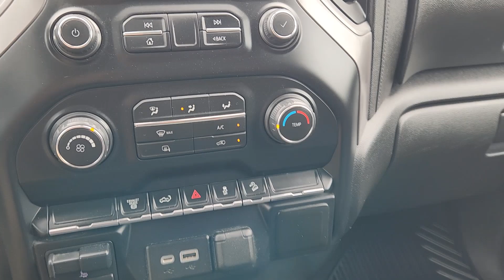2021 Chevrolet Silverado_2500HD Frisco, Prosper, Celina, Sherman, Plano PC166023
Summit White Used 2021 Chevrolet Silverado_2500HD LT available in Denison, Texas at Classic Chevrolet Cadillac of Denison. Servicing the Frisco, Prosper, Celina, Sherman, Plano TX area.

CARFAX One-Owner. Summit White 2021 Chevrolet Silverado 2500HD LT 4WD 10-Speed Automatic Duramax 6.6L V8 Turbodiesel 10-Speed Automatic 4WD Black Cloth.brWe Live By Our Motto: Relax and Enjoy the Difference. Free Home Delivery Easy No-Hassle Buying; Come see us at our brand new state of the art facility: 899 South US Hwy. 75 Denison TX 75020.brOdometer is 54537 miles below market average!brClassic Chevrolet Cadillac Texoma is proud to offer this trusty 2021 Chevrolet Silverado 2500HD in Summit White This vehicle has passed our comprehensive inspection and comes with the following features; Preferred Equipment Group 1LT (170 Amp Alternator 2 USB Ports (1st Row) 2-Speed Electronic Shift Transfer Case 4-Way Manual Driver Seat Adjuster 4.2 Diagonal Color Display DIC 4G LTE Wi-Fi Hotspot Capable Black Mirror Caps Bluetooth For Phone Chevrolet Connected Access Capable Chrome Front Grille Color-Keyed Carpeting Floor Covering Compass Deep-Tinted Glass Electronic Cruise Control w/Set & Resume Speed Front Rubberized Vinyl Floor Mats Halogen Reflector Headlamps Heated Vertical Trailering Mirrors Integrated Trailer Brake Controller Manual Tailgate Function w/EZ Lift Manual Tilt-Wheel Steering Column OnStar & Chevrolet Connected Services Capable Power Door Locks Power Front Windows w/Driver Express Up/Down Power Front Windows w/Passenger Express Down Power Rear Windows w/Express Down Rear 60/40 Folding Bench Seat (Folds Up) Rear Rubberized Vinyl Floor Mats Rear Vision Camera Remote Keyless Entry SiriusXM Radio Steering Wheel Audio Controls and Urethane Steering Wheel) Suspension Package Z71 Off-Road Package (Hill Descent Control and Off-Road Suspension) 10-Speed Automatic 4WD Black Cloth 17 Machined Aluminum Wheels 220 Amp Alternator 3.42 Rear Axle Ratio 3.73 Rear Axle Ratio 4-Wheel Disc Brakes 6 Speakers 6-Speaker Audio System 720 Cold-Cranking Amps Heavy-Duty Battery ABS brakes Air Conditioning Alloy wheels AM/FM radio: SiriusXM Apple CarPlay/Android Auto Brake assist Bumpers: chrome Cloth Seat Trim Delay-off headlights Driver door bin Driver vanity mirror Dual front impact airbags Dual front side impact airbags Electronic Stability Control Engine Block Heater Exhaust Brake Front 40/20/40 Split-Bench Seat w/Storage Front anti-roll bar Front Center Armrest w/Storage Front License Plate Kit Front reading lights Front wheel independent suspension Fully automatic headlights Heated door mirrors Illuminated entry Low tire pressure warning Occupant sensing airbag Outside temperature display Overhead airbag Overhead console Panic alarm Passenger door bin Passenger vanity mirror Power door mirrors Power steering Power windows Premium audio system: Chevrolet Infotainment 3 Radio: Chevrolet Infotainment 3 System Rear reading lights Rear step bumper Remote keyless entry Speed control Split folding rear seat Steering wheel mounted audio controls Tachometer Tilt steering wheel Traction control Trip computer Turn signal indicator mirrors Variably intermittent wipers Voltmeter and Winter Grille Cover.
Preferred Equipment Group 1LT|Suspension Package|Z71 Off-Road Package|6 Speakers|6-Speaker Audio System|AM/FM radio: SiriusXM|Premium audio system: Chevrolet Infotainment 3|Radio: Chevrolet Infotainment 3 System|SiriusXM Radio|Steering Wheel Audio Controls|Air Conditioning|4-Way Manual Driver Seat Adjuster|Bluetooth For Phone|Power Front Windows w/Driver Express Up/Down|Power Front Windows w/Passenger Express Down|Power Rear Windows w/Express Down|Power steering|Power windows|Remote Keyless Entry|Remote keyless entry|Steering wheel mounted audio controls|Manual Tilt-Wheel Steering Column|Off-Road Suspension|Traction control|4-Wheel Disc Brakes|ABS brakes|Dual front impact airbags|Dual front side impact airbags|Front anti-roll bar|Front wheel independent suspension|Low tire pressure warning|Occupant sensing airbag|Overhead airbag|Power Door Locks|Brake assist|Electronic Stability Control|Hill Descent Control|Rear Vision Camera|Delay-off headlights|Fully automatic headlights|Panic alarm|Electronic Cruise Control w/Set & Resume Speed|Speed control|2-Speed Electronic Shift Transfer Case|170 Amp Alternator|220 Amp Alternator|720 Cold-Cranking Amps Heavy-Duty Battery|Engine Block Heater|Exhaust Brake|Black Mirror Caps|Bump